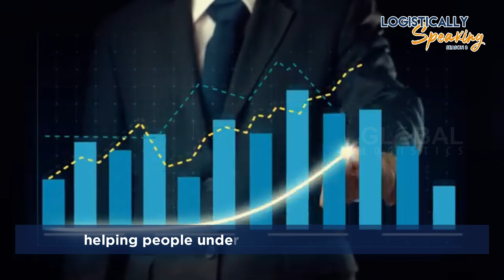Krazy for Korean-How the K-Pop Kraze is taking over the world !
K-pop, K-drama, Korean food, have been taking over the world. But how did South Korea drive its culture to such world domination? What is the impact of this cultureexports in Korean economy?

Watch the latest episode of Logistically Speaking, where I am uncovering  the secret to the K-Pop Kraze and explains how cultural logistics is a game changer.